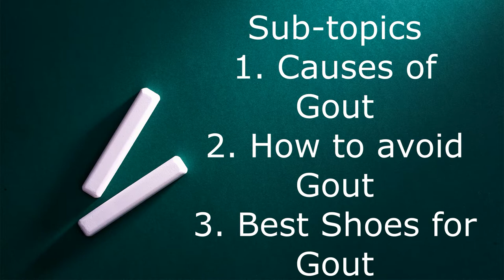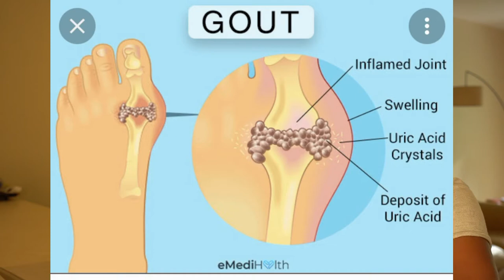HEY DUDE - BEST SHOES FOR GOUT ARTHRITIS AND WAYS TO PREVENT FLARE UPS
HEY DUDE Shoes is the Best Shoes for Gout Arthritis in my own opinion. Ive been having pain in my Left Big Toe for 5 years now and the shoes that help me with less pain while working is Hey Dude Dude Shoes. In this Vlogg, i mentioned several causes of Gout Arthritis and ways to prevent flare ups!